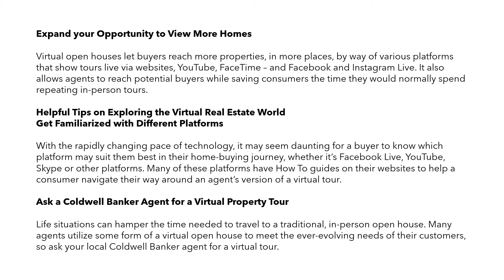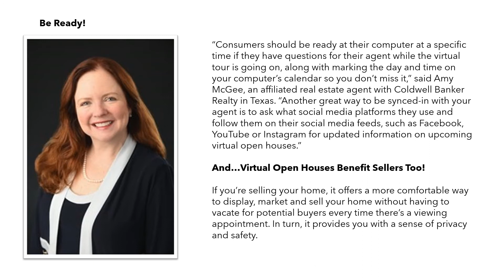How to Engage in Virtual Open Houses | Michael W. Smith, Realtor®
Virtual Open Houses Benefit Sellers Too!

If you’re selling your home, it offers a more comfortable way to display, market and sell your home without having to vacate for potential buyers every time there’s a viewing appointment. In turn, it provides you with a sense of privacy and safety.

For Up to Minute Pricing. A FREE Property Information Packet Or Private Viewing

*Condition Apply. Call For Details